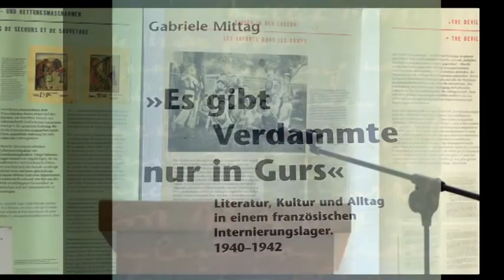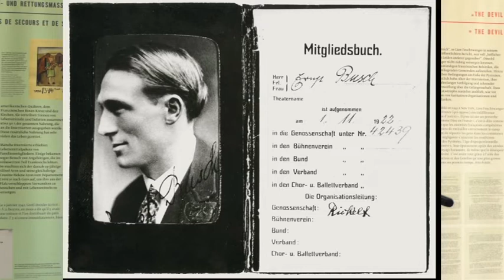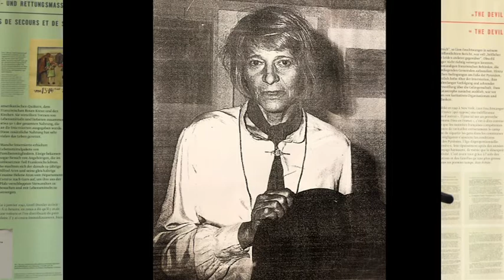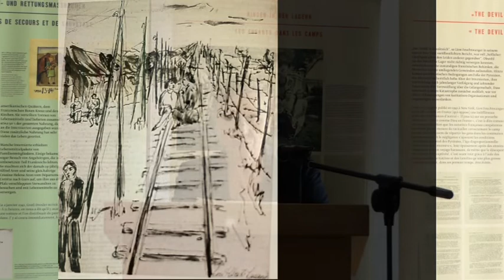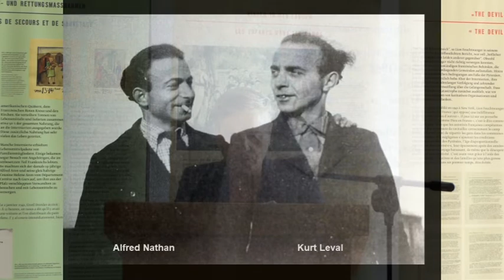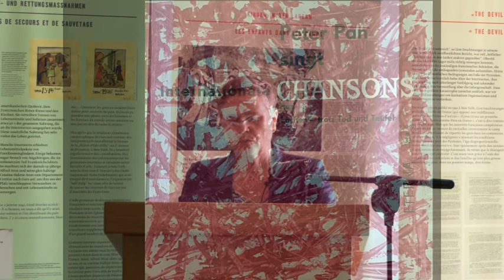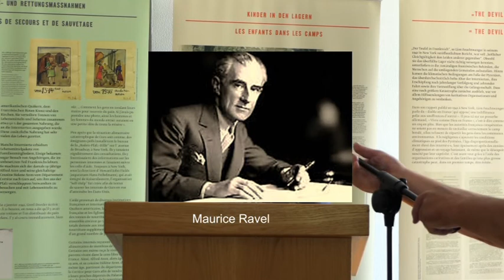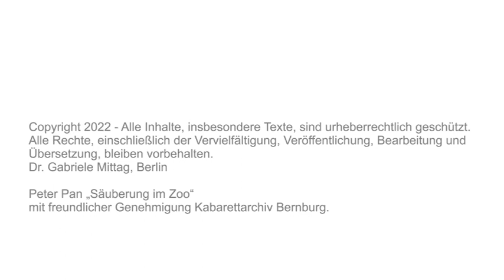Juden in Gurs - „Zwischen Himmel und Hölle“ – Kultur / künstlerisches Schaffen hinter Stacheldraht.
Der Film zeigt den Gastvortrag am 5. Juli 2022 von Dr. Gabriele Mittag „Zwischen Himmel und Hölle“ – Kulturleben und künstlerisches Schaffen hinter Stacheldraht.
Kulturveranstaltungen und künstlerische Tätigkeiten spielten für die in Gurs Internierten eine bedeutende Rolle, um eine stärkende Gemeinschaft zu erleben und wenigstens für kurze Zeit die bedrohliche Lebenssituation zu vergessen. Viele der Internierten haben zudem auf beeindruckende Weise ihrer Hoffnung, ihrer Verzweiflung, ihrem Überlebenswillen Ausdruck verliehen. In Briefen, Gedichten, Liedern, Zeichnungen und Malereien, Musik, Revuen, Kabarett und Romanen klagen die Menschen an und begehren auf gegen die maßlose Menschenrechtsverletzung.
In Gurs war eine große Anzahl namhafter Künstler*innen aus ganz Europa interniert wie Lou Albert-Lasard, Ernst Busch und Alfred Nathan. Alle diese Werke der Internierten sind Ausdruck des Widerstands gegen die psychische und physische Vernichtung durch Exil und Internierung. Sie sind bedeutende Zeugnisse jüdisch-deutscher und jüdisch-europäischer Kulturgeschichte, die es zu bewahren gilt.
Der Vortrag veranschaulicht diesen großen Reichtum an kulturellem Ausdruck exemplarisch am Beispiel von Tondokumenten, Interviews mit Zeitzeuginnen und Zeichnungen aus dem Lager.

Der Vortrag wurde anlässlich der Ausstellung  „Gurs 1940 – Die Deportation und Ermordung von südwestdeutschen Jüdinnen und Juden“ im Juli 2022 gehalten. Die  Gedenk- und Bildungsstätte Haus der Wannsee-Konferenz (GHWK) hat die Ausstellung zusammengestellt. Sie zeigt den Ablauf der Deportation von mehr als 6.500 Jüdinnen und Juden aus Baden, der Pfalz und dem Saarland. Bei den Verschleppungen am 22. und 23. Oktober 1940 handelt es sich um eine der ersten systematischen Deportationen durch die Nationalsozialisten. Das Ziel der Züge, die in zahlreichen Städten gestartet waren, war das Lager Gurs, das am Fuße der Pyrenäen in Südwestfrankreich 1939 für Flüchtlinge des spanischen Bürgerkrieges errichtet worden war. Die Ausstellung zeigt  das Verhalten der lokalen Bevölkerung, beschreibt die furchtbaren hygienischen Zustände im Lager Gurs anhand von Berichten, Fotos und Zeichnungen der dort internierten Menschen und beleuchtet schließlich auch die Zusammenarbeit der Vichy-Regierung mit den Nationalsozialisten. Viele der Deportierten starben dort oder in anderen Lagern Südfrankreichs. Die in Gurs Internierten wurden ab dem Sommer 1942 nach Auschwitz-Birkenau und Sobibor verschleppt und ermordet. Nur wenige Menschen überlebten. Weitere Kapitel widmen sich der Erinnerungskultur und der Aufarbeitung.